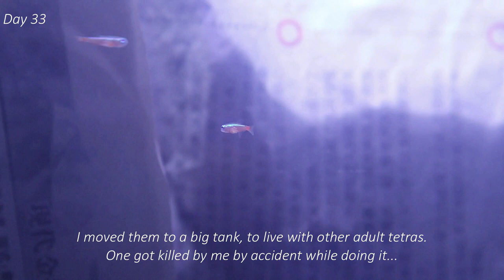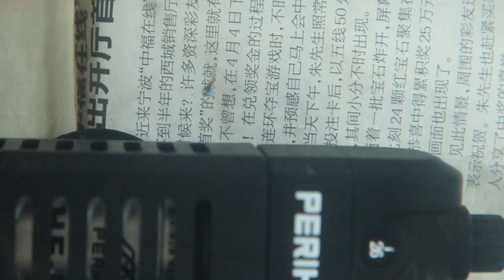Raising Cardinal Tetra Fry from Day 7 to Day 45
Hello guys!
This is a time-lapse video of me raising the cardinal tetra fry from day 7 to day 45.
I know it wasn't a very successful attempt as I have only had 3 in the end...
But this is my first try, I will surely do more attempts once I got mature adults.